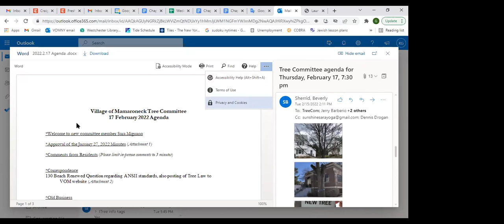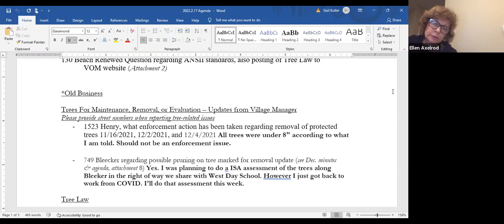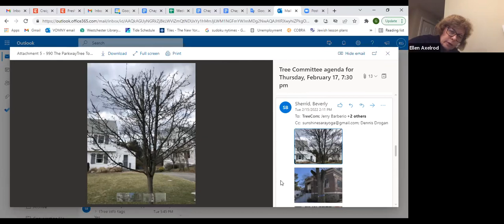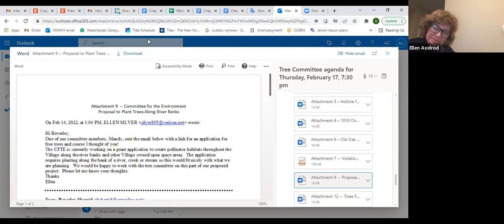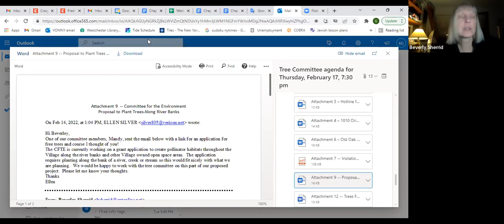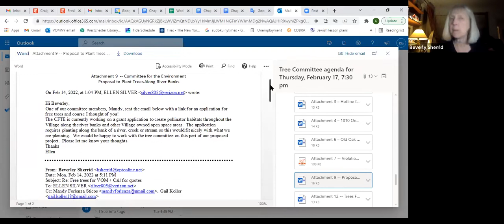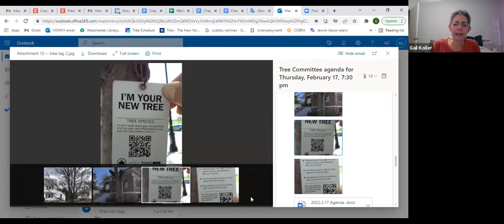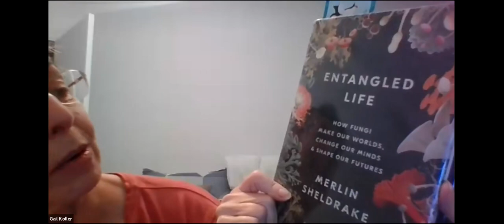Tree Committee Meeting Feb 17, 2022